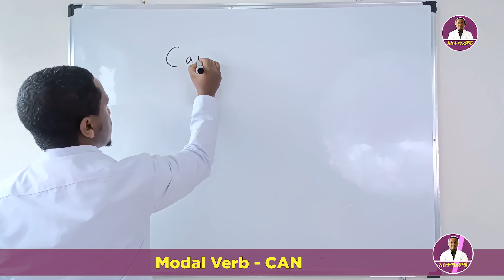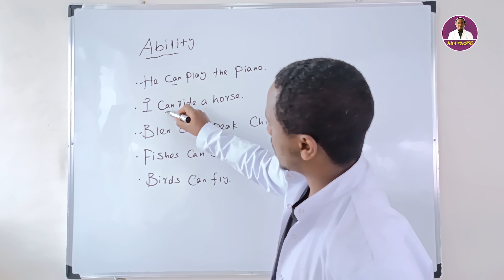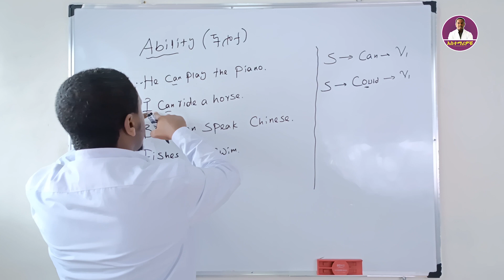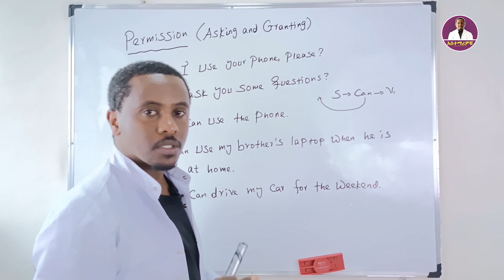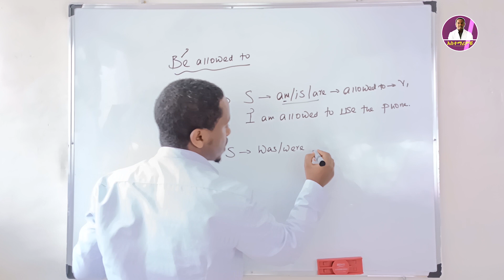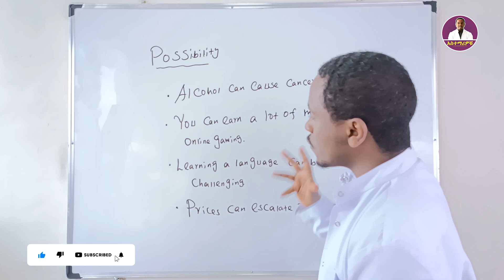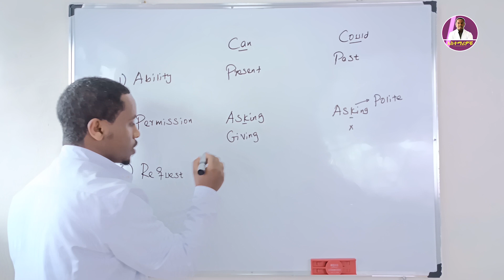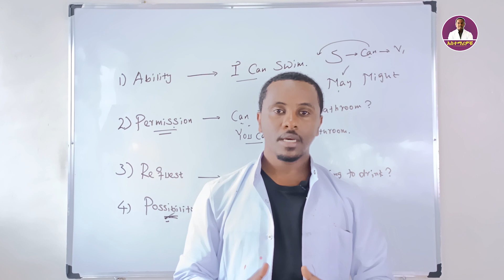የ Can ሁሉንም ጥቅም በቀላሉ ይማሩ!!!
🥳 ኦንላይን እንግሊዘኛ ለመማር
✅ ኦንላይን በዙም ካሉበት ሆነው
✅ በሳምንት ለሶስት ቀናት
✅ ጠዋት 2:00 - ማታ 12:00 - ማታ 3:00  በሚመችዎት የሰዓት አማራጭ!!!
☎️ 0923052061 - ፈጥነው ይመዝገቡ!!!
ስልክ መደወል ያልቻላችሁ ከዚህ በታች ባለው የቴሌግራም እና ዋትሳፕ ሊንክ አናግሩን

Welcome to our Official YouTube channel

💬 Any questions?
ያልገባችሁ ወይም መጠየቅ የምትፈልጉት ነገር ካለ "Comment Section" ይጠቀሙ!